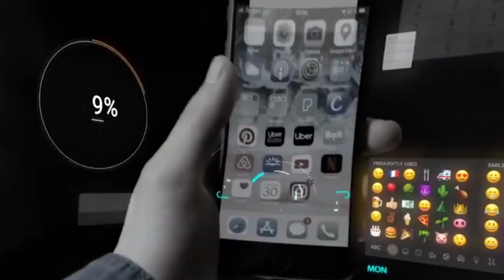თამილა მოფინაძე - რჩეული თაობა - ბათუმი, / ფალიაშვილის სამუსიკო სკოლა